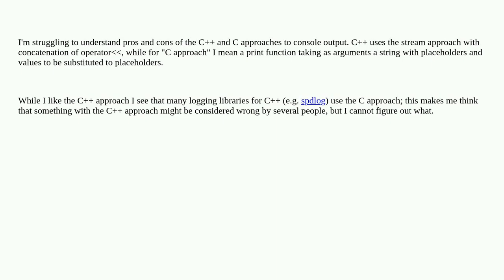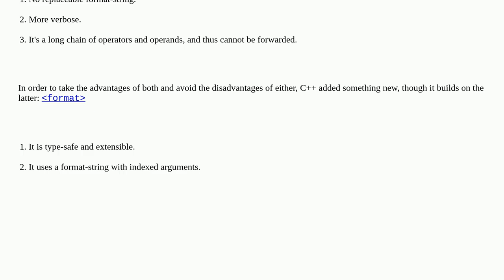Softwareengineering: C++ vs C console output idioms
C++ vs C console output idioms

A special thanks goes out to the community

  c c++